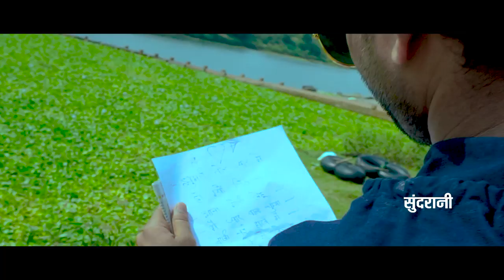Love You Mor Jhumri - लव यू मोर झुमरी || Vinod Joshi || Video Song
Love You Mor Jhumri - लव यू मोर झुमरी _Vinod Joshi & Manvi_Contect Live Show - 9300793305, 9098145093_ Whats-app Only 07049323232

Song                  : Love You Mor Jhumri - लव यू मोर झुमरी
Artist                 : Vinod Joshi & Kiran Verma
Singer               : Vinod Joshi
Music Arrangement : Tavsif Jamal
Lyrics                : Shashank Yadav
Editor                : Yamuna Bharti
Music Label     : Sundrani Music
Producer          : Lakhi Sundrani
Director            : Yamuna Bharti
Other Artist     : Pradeep, Sanjiv, Pritam, Raja, Gaukaran, Roshan
Language       : Chhattisgarhi
Genre : Regional
Present By - Mohan Sundrani

FOR CALLER TUNES - RBT CODES -
Vodafone Users : 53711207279 -For Vodafone :Dial Code and follow
Idea Users           : 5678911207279 -For Idea : Dial Code and follow
Airtel Users         : 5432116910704 -For Airtel : Dial Code and follow
BSNL SE Users   : 11207279 -For BSNL (ALL) : SMS Code to 56700
BSNL NW Users  :7269576 -For BSNL (ALL) : SMS Code to 56700
TATA Docomo     :                     -For TATA Docomo : Dial Code  follow